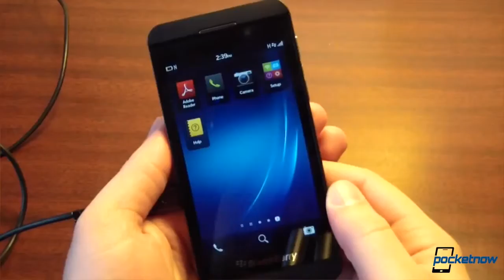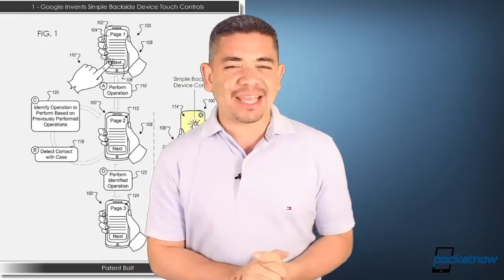First Galaxy S 4 Images Leaked, Motorola X Phone Banner, Google's Patents & More Pocketnow Daily